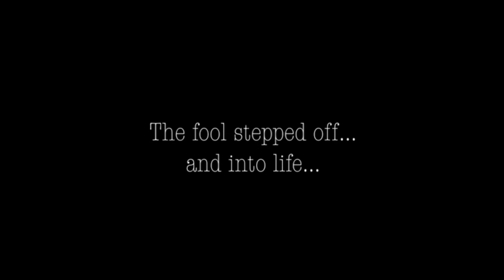The Fool & the Phoenix (Rainbow Dreams Part 2).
Part 2 - Rainbow Dreams.

This is a concept album divided into eight parts or chapters. An esoteric theme of integration, individuation and the Re- Membering of the self. The Fool, once an all knowing, ineffable being  wanting to know the unknowable, divides and polarises himself, resulting in the loss of wisdom and takes an epic journey into a self imposed prison of mind. The collective consciousness is Re- Membering, We are All One.

Written and produced by Bodhi Music.
Filmed by Mat Green.
Edited by Bodhi Music / Mat Green (Masquerade Part VI).
Credits and influences at end of film.
Summary:

The plot is based around a common tale which is often retold through myth, religion and esoteric traditions. The main idea being that everything or God or ‘Godhead’ (Kornblatt, J. 1991. p212) are one being. However through reflection and a desire to know the self , everything has divided itself up, consequently creating a world of illusions and dreams (Samsara as it is known in Vedic traditions). Carl Jung explored this idea in his work and tied it closely with themes of alchemy, referring to the process as the ‘hierosgamos’ (Jung, C. 2010. p37). Jung also identified parts of the self as archetypes, which needed to be integrated for self realisation. In Vedic tradition it is implied that this journey or cycle, is one of self remembering, everything has forgotten that it is the almighty. In the Tarot system we see a similar story being told, whereby different archetypes are explored in the form of twenty two cards. The fool being one of those archetypes who ‘innocently yet somehow quite knowingly embarks upon the quest for self knowledge’ (Nichols, S. 1980). The main character of this tale is the fool. In Gnosticism a variety of deities also represent these archetypal parts of mind.

References for work:

Crowley, A. (1980). Book four. York beach. Red Wheel Weiser LLC.

Crowley, A. (1944). The Book of Thoth. Red Wheel Weiser LLC.

Fulcanelli. (2007). Le Mystere des Cathedrales. London. C. W. Daniel publishing.

Jung, C. (1953.) Psychology and alchemy. Oxfordshire: Rutledge.

Jung, C. (1968). Archetypes of the collective unconscious. Collected works of C. G. Jung, Vol. 9. Part 1. 2nd ed. Princeton University Press.

Hall, M. (1928). Secret Teachings of All Ages. San Francisco: H.S. Crocker, Print.

Koeing, P. (1996). The laughing Gnostic and the occult.

Kornblatt, J. (1991) Solov'ev's Androgynous Sophia and the Jewish Kabbalah. Slavic Review 50, no. 3: 487-96. doi:10.2307/2499846.

Nichols, S. (1980.) Jung and Tarot: an archetypal journey. Red Wheel Weiser LLC.

Parrott, D . (1987). Gnosticism and Egyptian Religion. Novum Testamentum 29, no. 1: 73-93. doi:10.2307/1560811

Savage, S. (2010). David Bowie: ‘Outside’, Aleister Crowley and the Holy Grail.

Stark, T. (2015). Crashing out with Sylvian: David Bowie, Carl Jung and the unconscious.